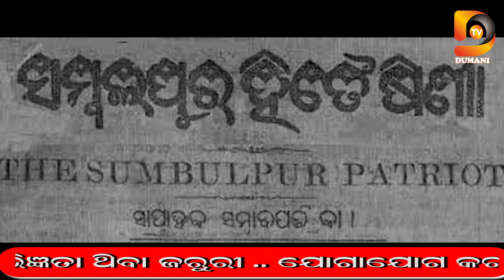ବନ୍ଦେ ଉତ୍କଳ ଜନନୀ